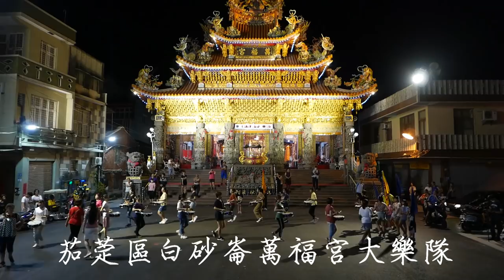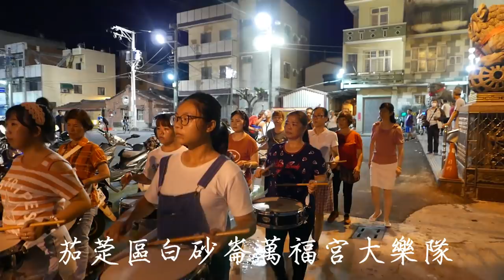20200621茄萣區白砂崙萬福宮大樂隊